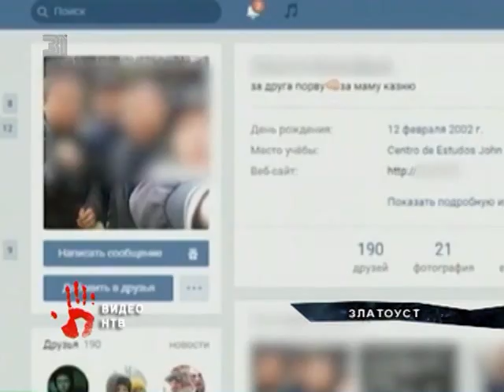Родители изнасилованной в Златоусте школьницы поменяли место жительства